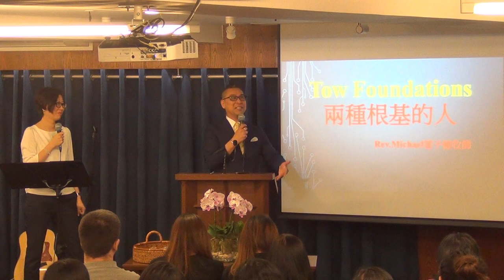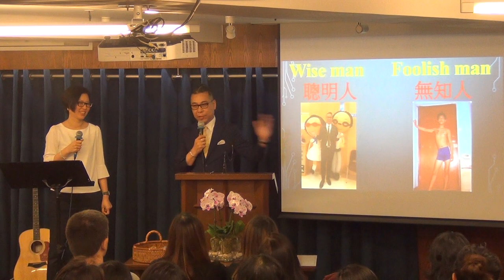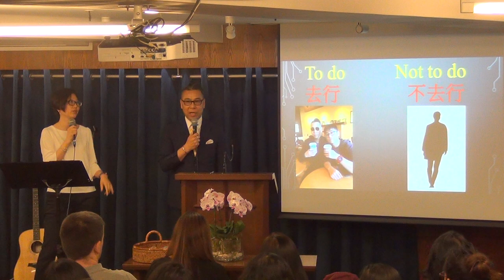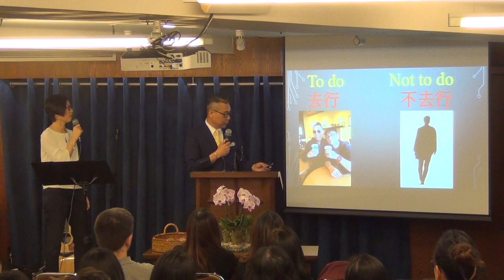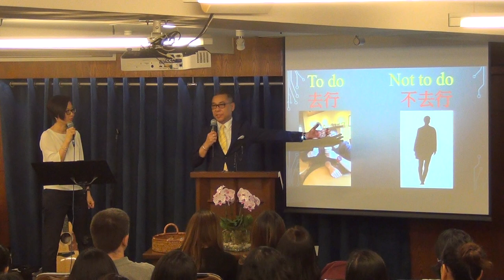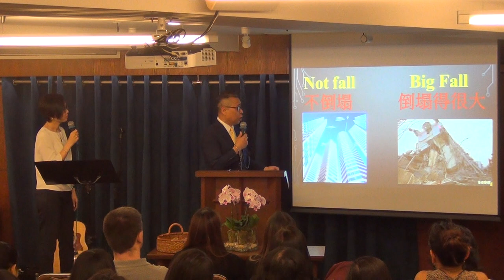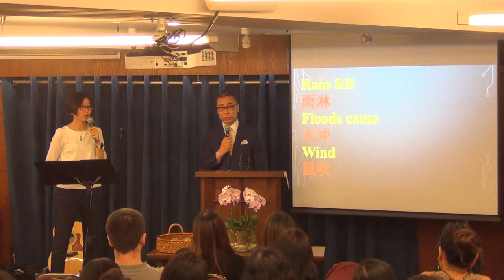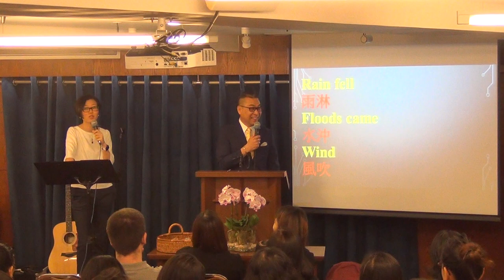兩種根基的人 - Two Foundations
只有與耶穌一起建立生活的人才是明智和聰明的 - Only people building their life with Jesus are wise and intelligent

當他喝酒和吸毒時，他的生活一團糟。- he told that his life was a mess when he was drinking and taking drugs.
但耶穌改變了他的生活並拯救了他，現在他可以明智地生活。- But Jesus turned his life around and saved him and now he can live wisely.
23 June 2019
講到人：雷子健牧師
Sermon by Pastor Michael Lui